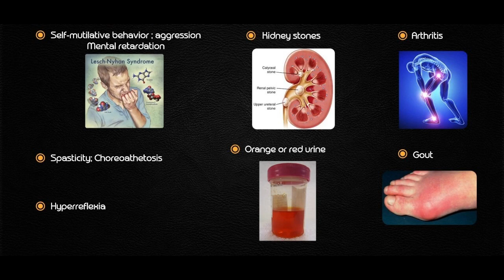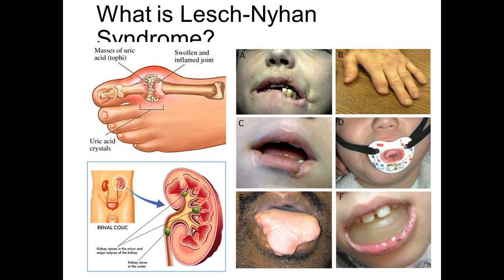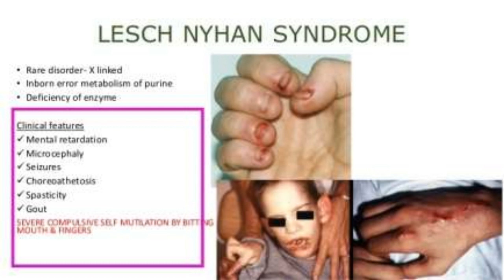lesch nyhan syndrome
Lesch-Nyhan syndrome is a condition that occurs almost exclusively in males. It is characterized by neurological and behavioral abnormalities and the overproduction of uric acid. Uric acid is a waste product of normal chemical processes and is found in blood and urine. Excess uric acid can be released from the blood and build up under the skin and cause gouty arthritis (arthritis caused by an accumulation of uric acid in the joints). Uric acid accumulation can also cause kidney and bladder stones